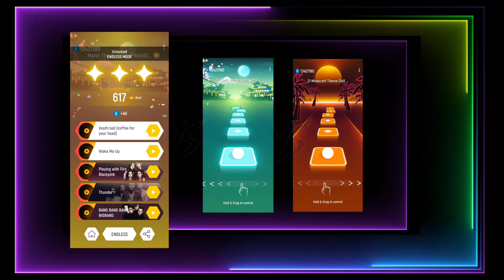TilesHop | Mario Vs Sonic Vs Minecraft | Theme Song | BRAVO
Mario VS Sonic VS Minecraft Theme Song (TilesHop

Hello guys🙋
This Is BRAVO, Welcome back to another brand new video, in this video I played Mario VS  Sonic VS Minecraft Theme Song (TilesHop)

Tiles Hop
Dancing Road
Magic Tiles 3
Magic Twist
Beat Jumper
Beat Racing
Beat Roller